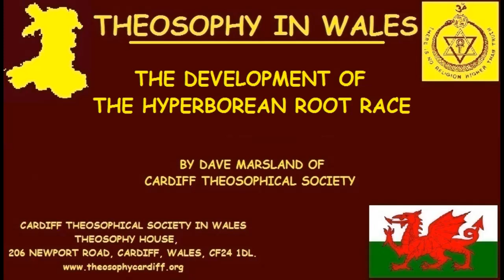The Development of the Hyperborean Root Race by Dave Marsland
The Development of the Hyperborean Root Race by Dave Marsland of Cardiff Theosophical Society

206 Newport Road,
Cardiff
CF24 1DL